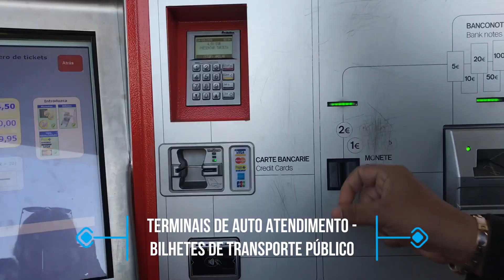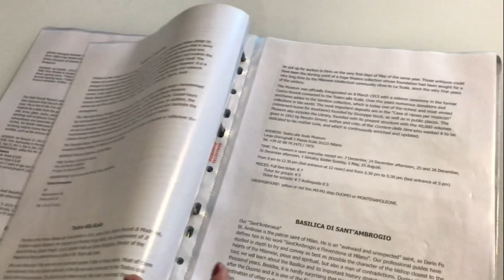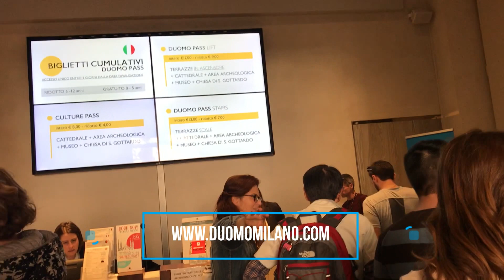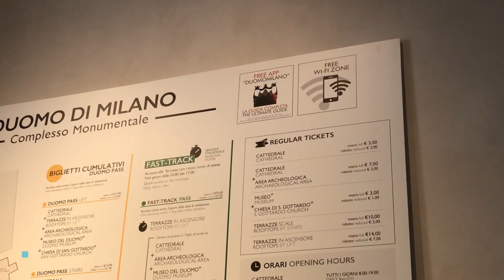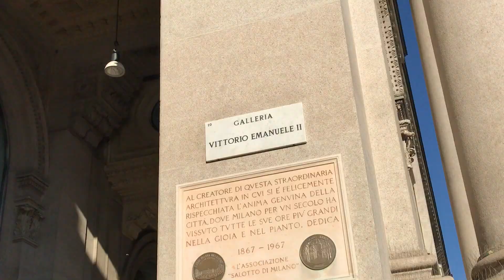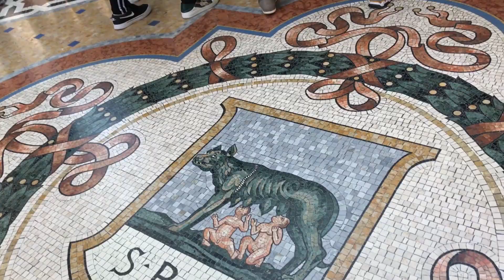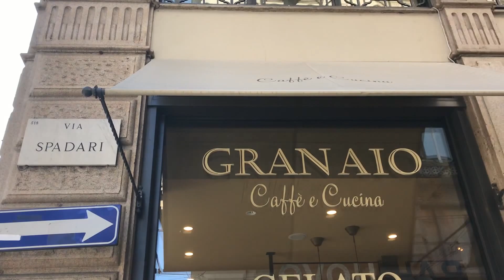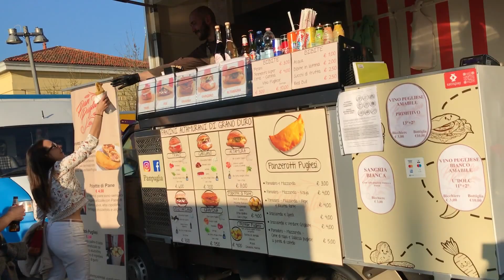VLOG #1 MILÃO - Duomo, Naviglio e Mais!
Depois de Paris, chegamos à Milão, uma cidade nova para nós e mais: no dia do meu aniversário! Confere tudo aqui!